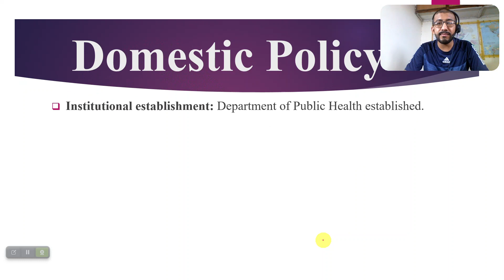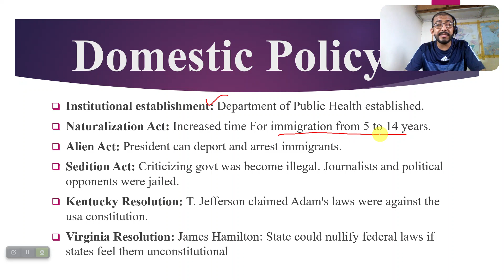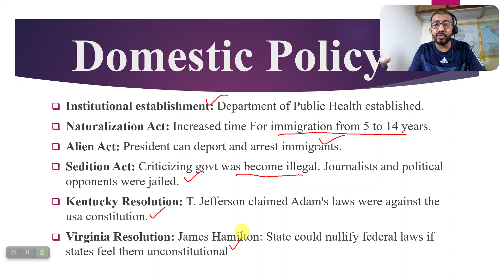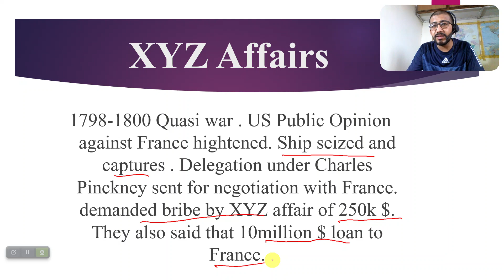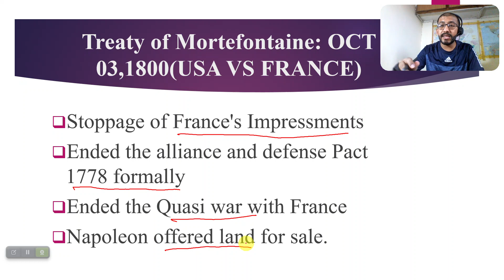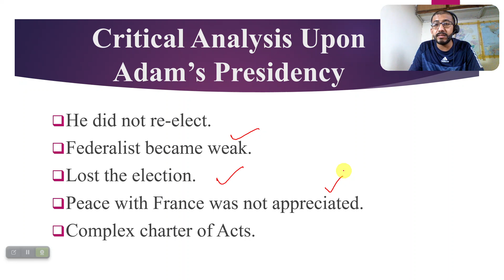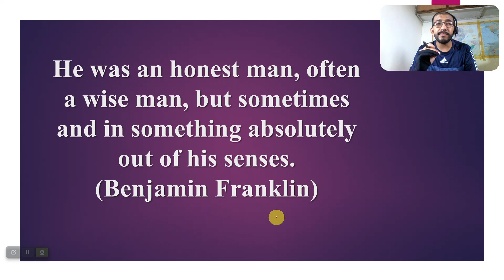John Adam:The 2nd President of America:Domestic and Foreign Policy of John Adam in Hindi/Urdu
This video will be helpful for the CSS/PMS and Descriptive Tests of:
Inspector FIA
 Custom Inspector
 Intelligence Officer